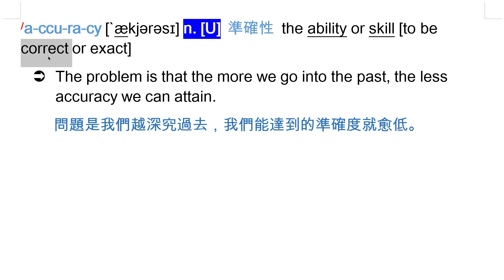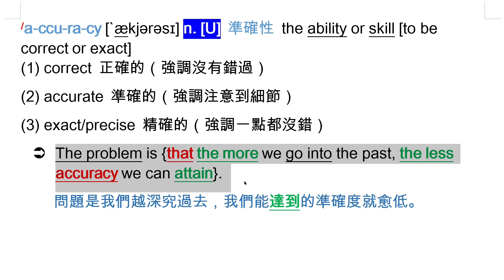accuracy [`ækjərəsɪ] n. [U] 準確性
accurate (adj.) 準確的
correct (adj.) 正確的 (v.) 改正；糾正
exact (adj.) 確切的，精確的
precise (adj.) 精確的；準確的